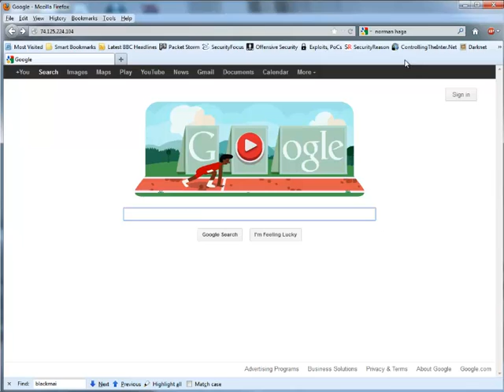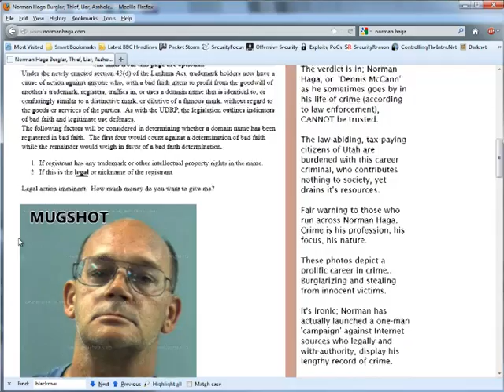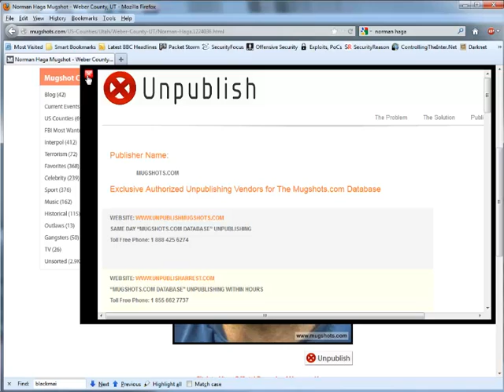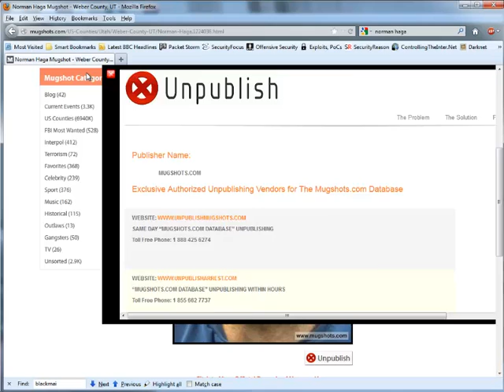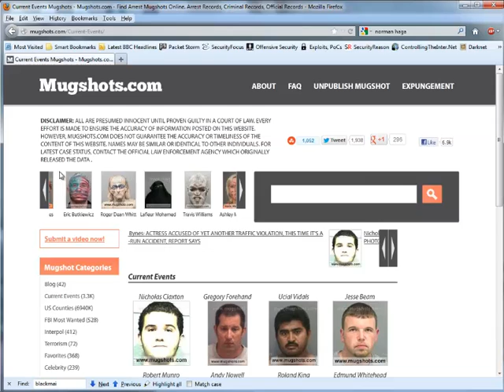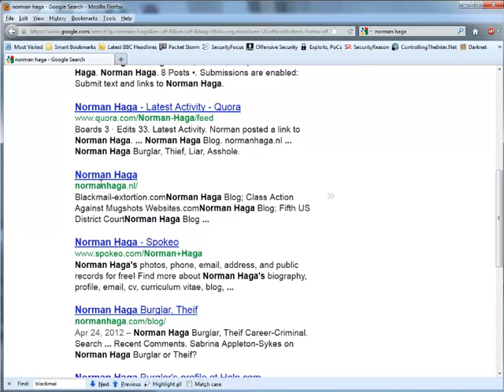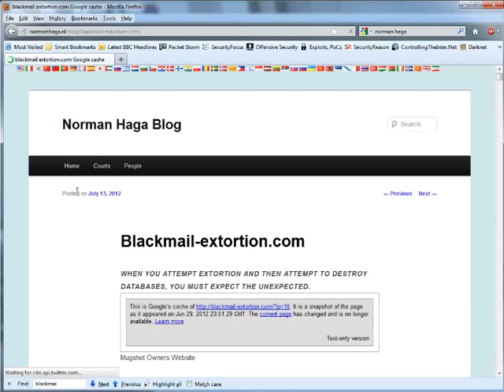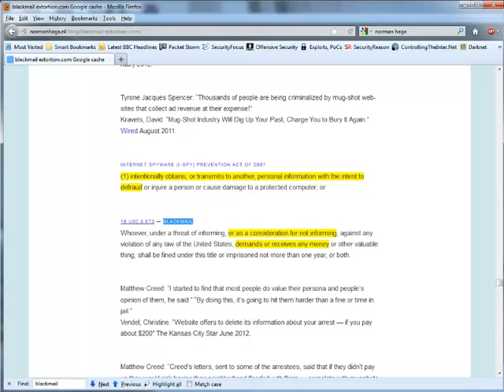Mugshots extortion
How the online mugshot industry extorts people with author featured.